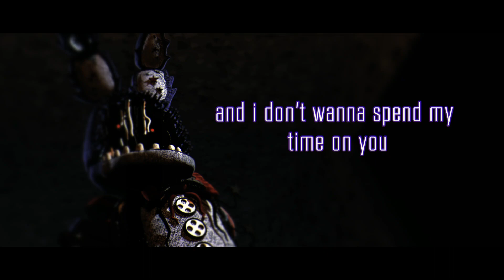NO AUDIENCE [bonnie song] ORIGINAL SONG lyric video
this song was just kinda here- I made it and I found it interesting enough to post it. and i have no collab parts to do

fnaf
fnaf unblocked
fnaf characters
fnaf movie trailer
fnaf animatronics
fnaf action figures
fnaf art
fnaf anime
fnaf apk
ar fnaf
fnaf books
fnaf background
fnaf bonnie
fnaf ballora
fnaf books in order
fnaf beatbox
fnaf bite of 87
fnaf baby
bonnie fnaf
ballora fnaf
blob fnaf
burntrap fnaf
baby fnaf
blumhouse fnaf
bite of 87 fnaf
bonnet fnaf
fnaf cast
fnaf chica
fnaf cosplay
fnaf cassidy
fnaf circus baby
fnaf cupcake
fnaf costume
fnaf creator
chica fnaf
cast of fnaf movie
cassidy fnaf
charlie fnaf
cupcake fnaf
fnaf drawings
fnaf dlc
fnaf download
fnaf daycare
fnaf discord
fnaf disney
fnaf disney movie
fnaf demo
download fnaf
dc2 fnaf
download fnaf 1 apk
fnaf ennard
fnaf elizabeth
fnaf eclipse
fnaf endoskeleton
fnaf eleanor
fnaf escape room
fnaf endo
ennard fnaf
eclipse fnaf
eleanor fnaf
every fnaf character
endoskeleton fnaf
el chip fnaf
elizabeth fnaf
fnaf fanart
fnaf fan games
fnaf foxy
fnaf funko pop
fnaf figures